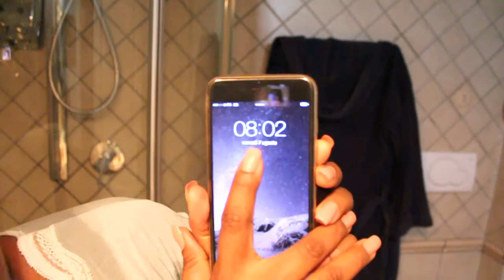MINHA ROTINA MATINAL DE PELE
Pessoal hoje eu mostra para vocês MINHA ROTINA MATINAL DE PELE, ai que vergonha, kkk mas tudo bem! Espero que gostem!

❤ INSTAGRAM DE IONE SANTOS.

❤ SNAPCHAT: @buonovivere - Aldenildes Silva

★ Assista  Também ★